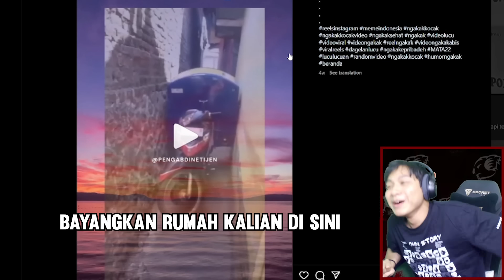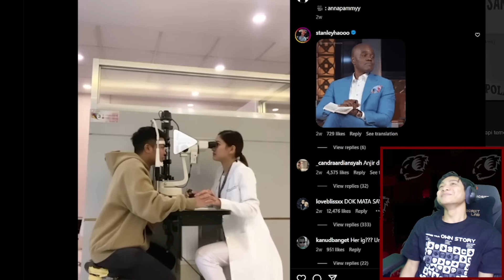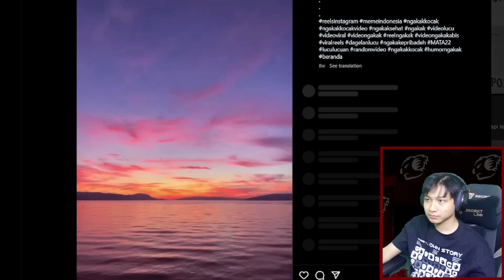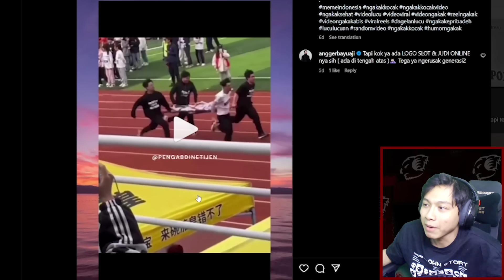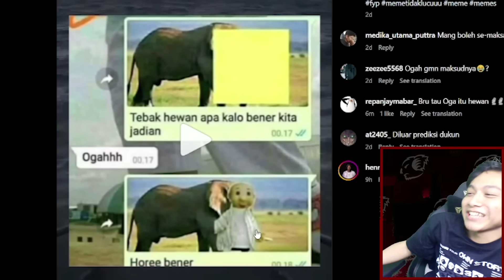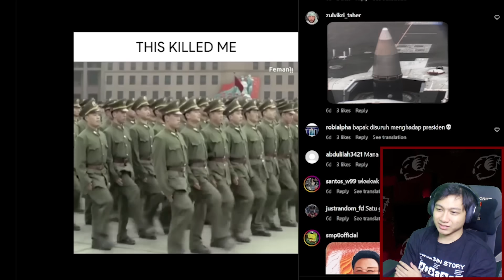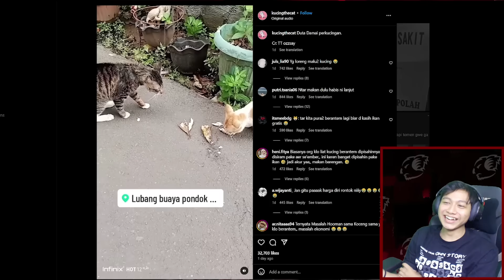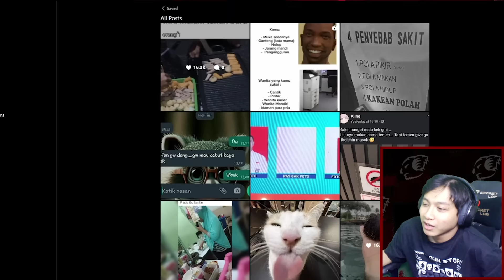NOPLOY 2024 YG CUKUP NGAKAK | ASUPAN KECERIAAN MENTAL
Credit:
Music

‘Oneul’ on Spotify, Apple Music, Instagram, Tiktok, Deezer, Tidal, etc.